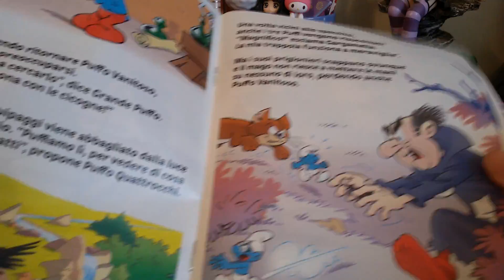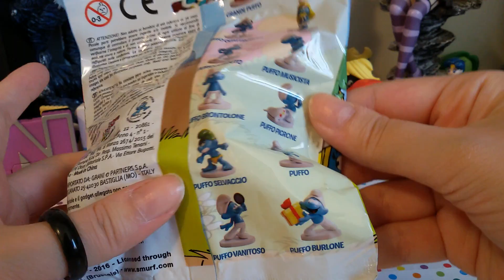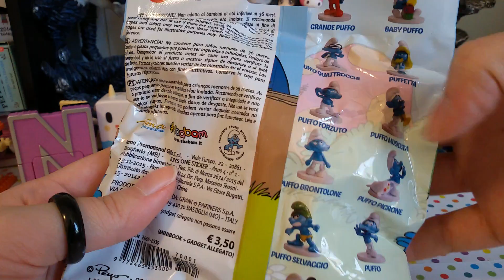Apriamo tantissime Blind bags dei PUFFI!!! La Nuova Serie!!!